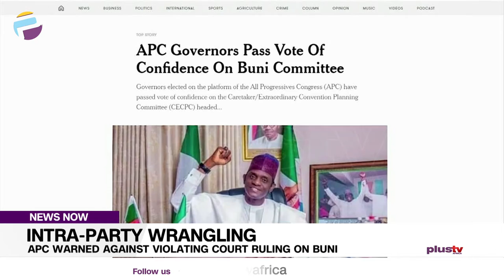Intra-Party Wrangling: APC Warned Against Violating Court Ruling On Buni | NEWS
After the ruling of the Supreme Court, people have continued to frown at the body language of the APC.